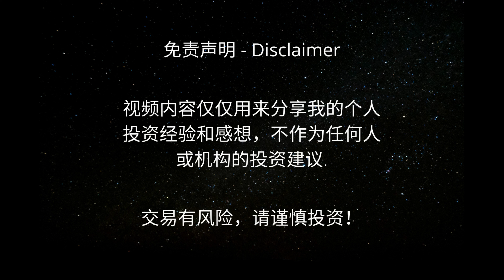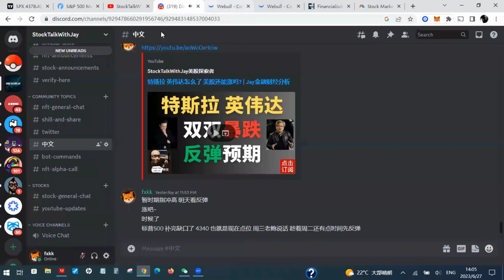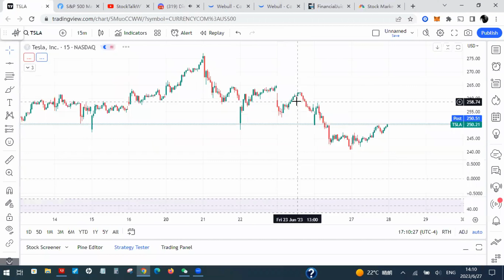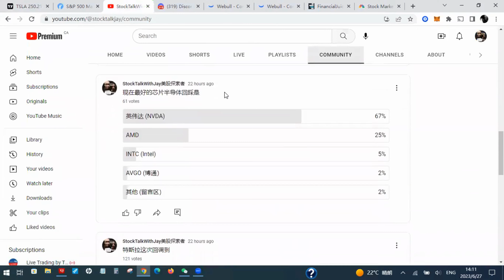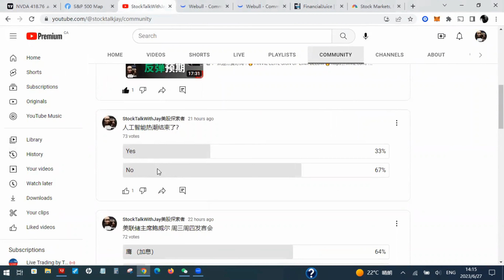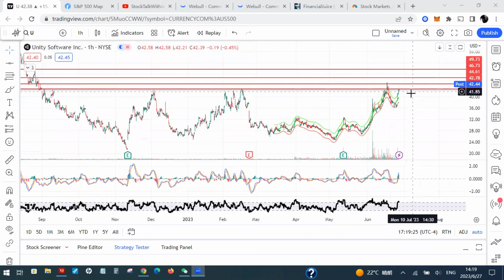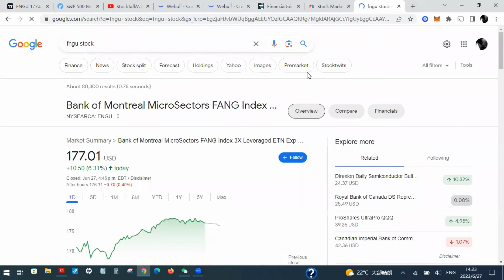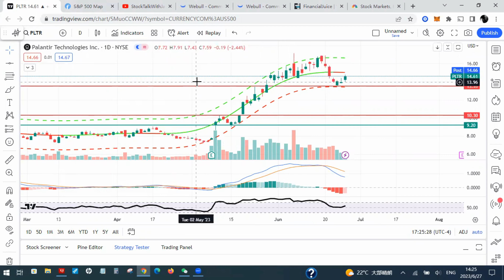反弹闪现 特斯拉复活了！| Jay金融财经分析